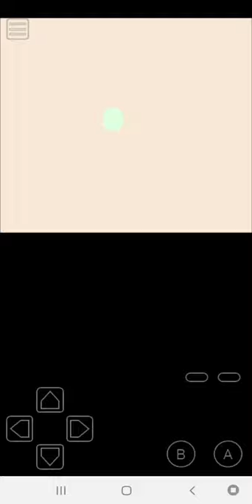Let's Play Pokémon Bronze 2 #42 - Fight againts Mauvewood Town gym leader: Sebastian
Welcome back to the let's play of Pokémon Bronze 2, now let's to fight the gym leader of Mauvewood Town, the psychic type Pokémon trainer: Sebastian.